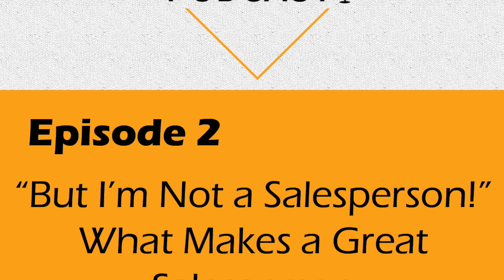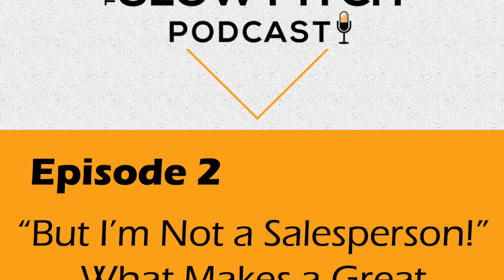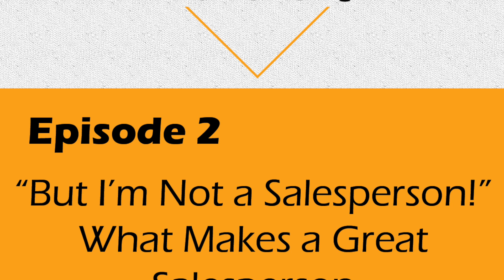How To Sell If You're NOT a Salesperson - Sales Beginner Tips 🗣 Ep 2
Guess what... we're all in sales. You knew that already, didn't you?
So, what do you do if you're not a salesperson and now have to sell? In this episode we talk about why some people think they're a good salesperson, but they really are not. We also talk about those who think they are not exceptionally good at sales, but in fact, they really are and just don't realize it. We talk about what makes a good salesperson, what makes a poor salesperson, and how to sell using the eyes of the buyer, not the seller.

Want to learn more? Visit us at TheSlowPitch.com

0:00 How to Sell if You're not a Salesperson
0:35 Lane's 30-second commercial (practice from another episode)
2:15 Never convince anyone, let them tell you!
3:47 Who told you you're not a salesperson?
4:30 Technical vs. Mental
5:14 What stops you from being a salesperson?
6:00 Is it an image thing? Is it in your head?
7:30 What IS a good salesperson. What are good characteristics of a good salesperson?
9:15 How do others make purchases? Is that how you should sell?
11:34 What happens if you push someone to buy? And examples.
15:36 Recap

Music: "Clydesdale Funk" by Cast of Characters, written by: Dustin Ransom.